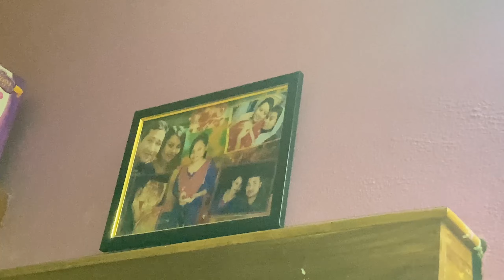সারাদিন রাত্রি শুধু বৃষ্টি হয়েই যাচ্ছে😭😭 আর ভালো লাগছে না | bengalivlog | Sangitasvlog |Vlog 106